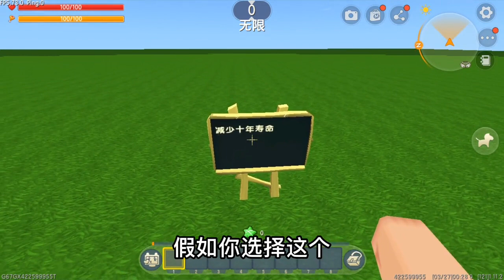迷你世界六周年：盘点玩家解锁不同坐骑的心态变化，深渊咆哮真的太帅了【狗华解说】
狗华迷你世界 迷你世界 游戏解说 狗华解说 请注意，本视频完全符合YouTube社区准则，没有任何违规行为。